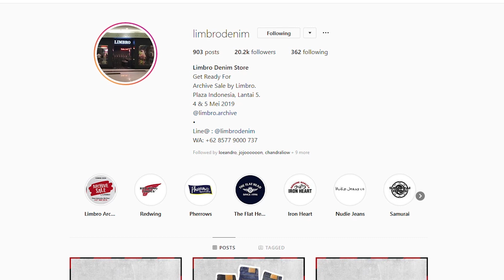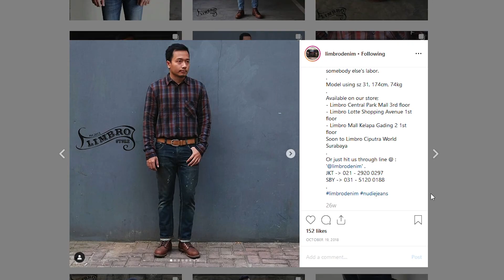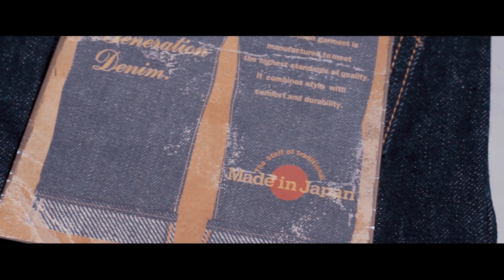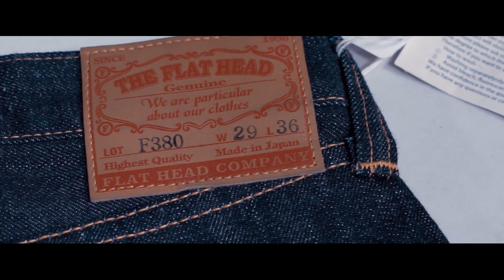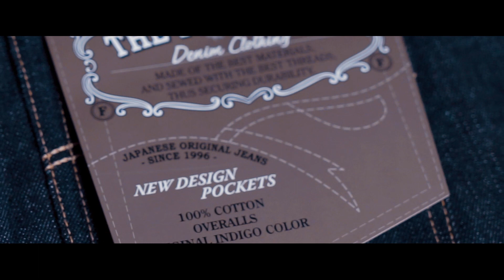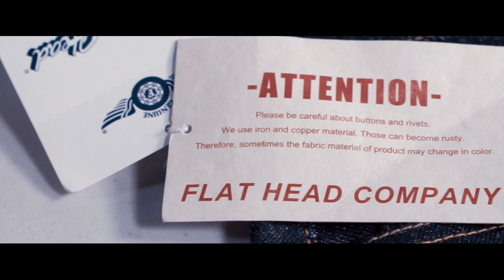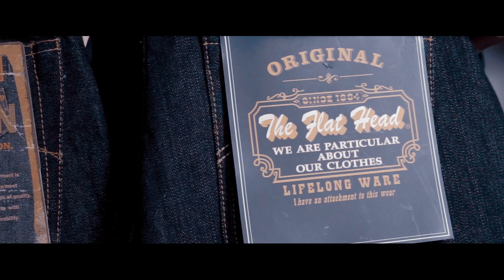cipengvlog : LIMBRO DENIM SALE HABIS SUPREME, SAMURAI JEANS, JORDAN !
Limbro denim membuat sebuah gebrakan, membuat 2 event
Di rtljakarta 27 april dan 4-5 mei 2019 di plaza Indonesia

Apa aja isinya? Pantengin lebih lanjut di vlog ini
Jangan lupa pantengin ig